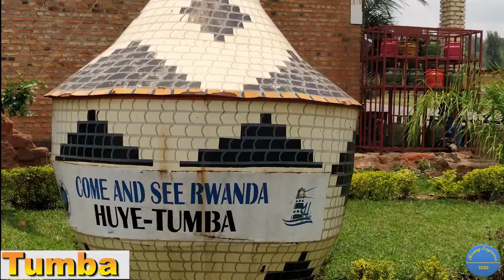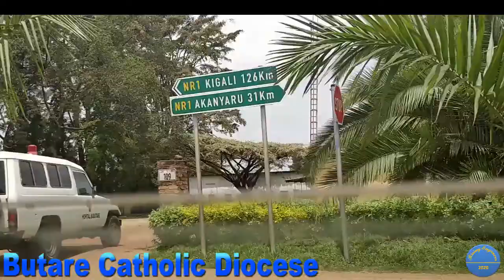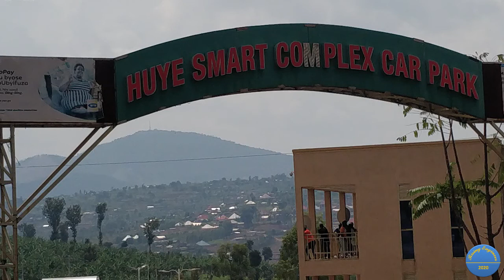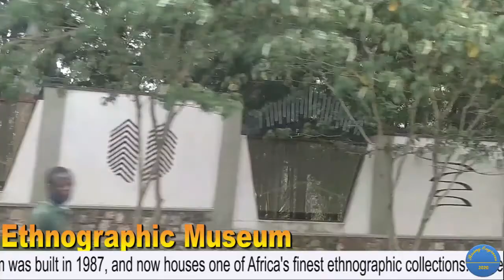The Best of Rwandan Secondary cities: Huye Town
This video gives key highlights of different parts of Huye secondary City. Located in Huye district, Southern Province of Rwanda, this town offers a unique experience among secondary cities of Rwanda. Formerly known as Astrida from the colonial era, then Butare town, Huye city a still an attractive place to visit when in Rwanda.
The city hosts major national institutions of high importance including but not limited to the University of Rwanda/College of Arts and Social Sciences, and The University Teaching Hospital of Butare (CHUB) among others.

The city also hosts many historical sites including the Ethnographic Museum and many other historical sites. "The Ethnographic Museum is located in Huye, 132 km South of Kigali-Rwanda's Capital. The Ethnographic Museum is one of the eight museums that make up the Institute of National Museums of Rwanda. This Museum was built in 1987, and now houses one of Africa's finest ethnographic collections. Its seven galleries display historical, ethnographic, artistic, and archaeological artifacts accompanied by visual aides, giving visitors a rich insight into the culture of Rwandans".

The catholic church, Butare Diocese, runs a good number of activities in the city including schools (Secondary and Universities), invested massively in Hospitality management, and other sectors affecting human social life wealthiness.